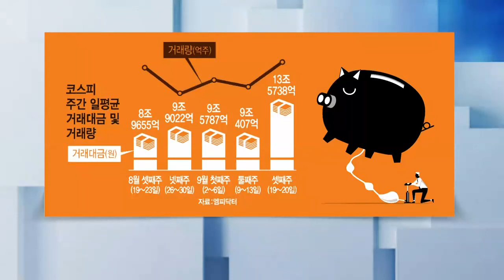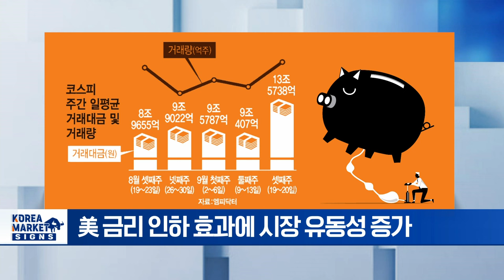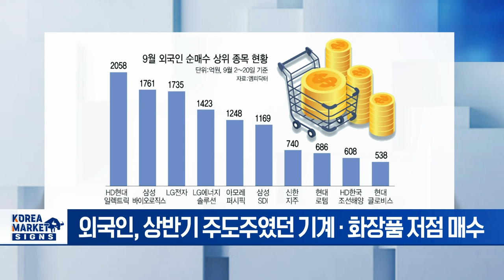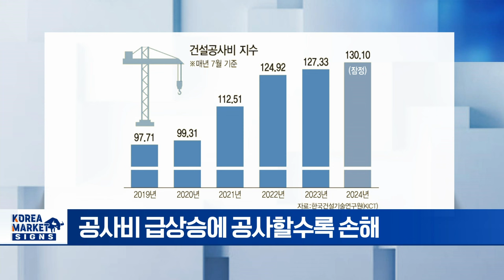🚀 25일 마이크론 실적 발표... 반도체 중요한 한 주! | Market Signal (20240923)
▶ 지지부진 코스피, 마이크론 실적이 구세주 될까
- 이번 주 반도체 업황 관련 국내외 기업 실적 주목
- 세계 3위 반도체주 마이크론, 25일 실적 발표 예정
- 코리아 밸류업 지수 · 금투세 토론, 증시 영향 ↑

▶ 美 빅컷 효과 돈 풀리는 코스피
- 美 금리 인하 효과에 시장 유동성 증가
- 투자자 예탁금 3거래일째 증가세
- 추석 연휴 종료 · 엔 캐리 청산 우려도 완화
- 시장은 금리 인하 수혜주 찾기 분주

▶ 코스피 등돌린 외인... 기계 화장품주는 챙겼다
- 9월 외국인, 코스피 순매도 규모 6조 원대 달해
- 외국인, 상반기 주도주였던 기계 · 화장품 저점 매수
- 2차전지 LG엔솔 · 화장품 아모레퍼시픽 등 저가 매수

▶ 원가율 100% 남는 게 없는 건설사 실적 비상
- 공사비 급상승에 공사할수록 손해
- 현대건설 · 대우건설, 매출 30%대 감소
- 건설공사비 5년 전보다 33% 올라
- 정부 " 시멘트 · 골재 등 안정화 노력"